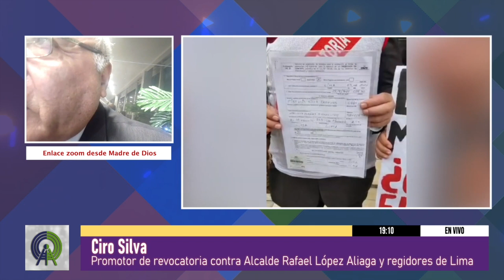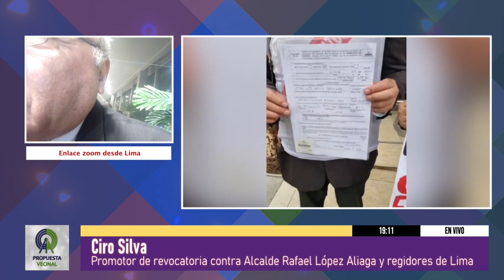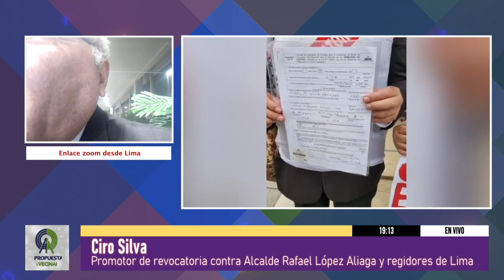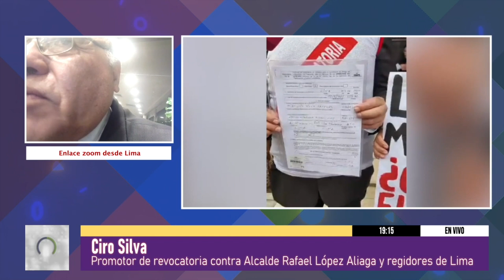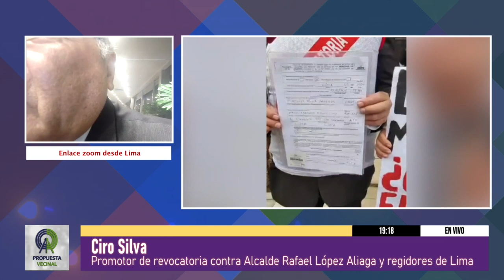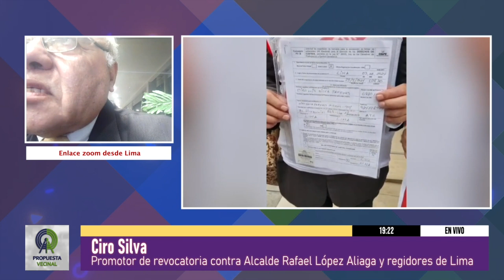REVOCATORIA: CONVOCAN A COMITÉS PRO RECOLECCIÓN DE FIRMAS CONTRA ALCALDE DE LIMA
Invitado: Ciro Silva, Promotor de revocatoria contra Alcalde Rafael López Aliaga y regidores de Lima